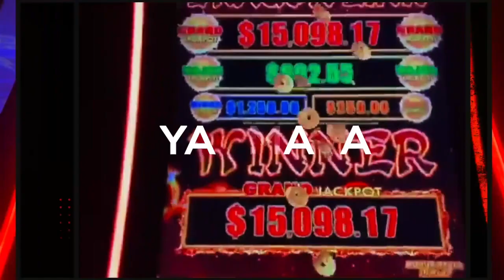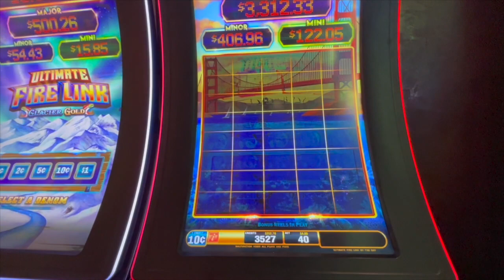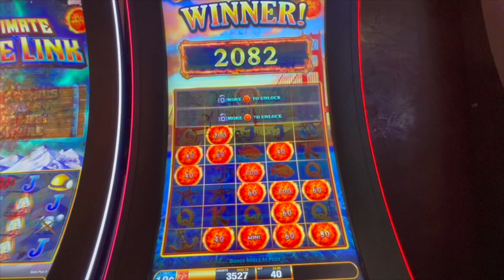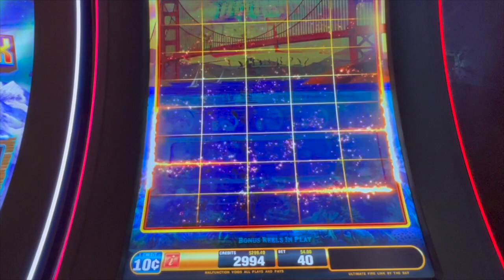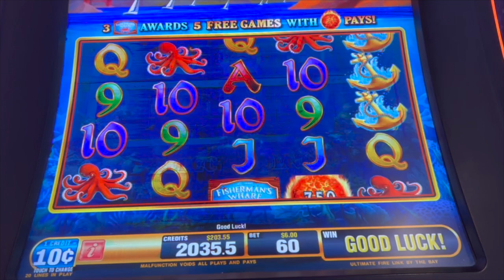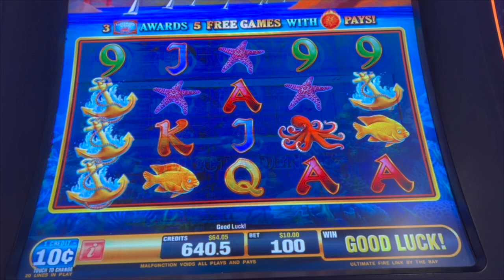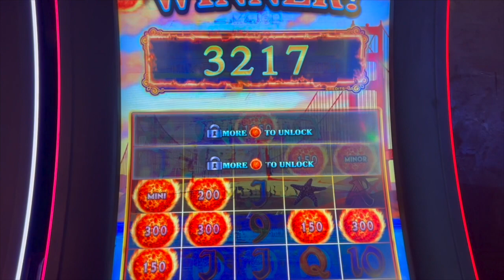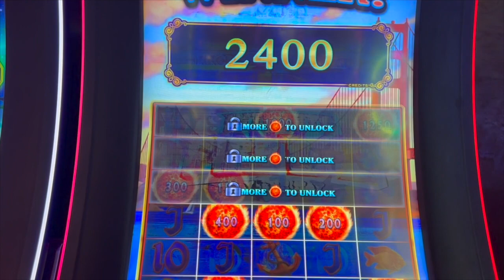Lost it all, then got it all back and more!